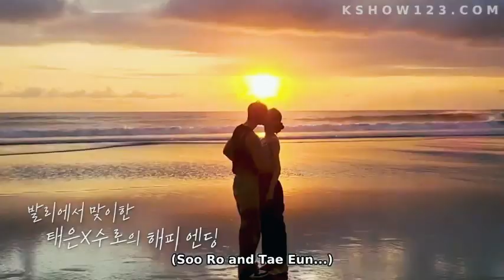Kim Yoon Sooro - Like A Dream